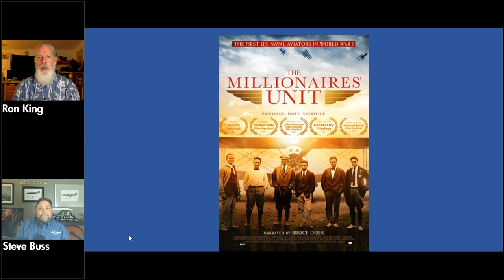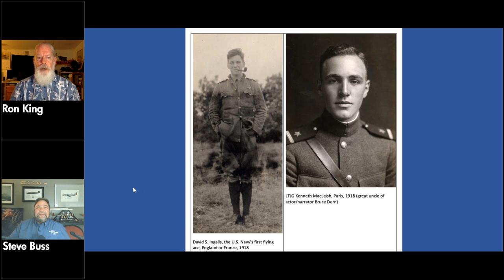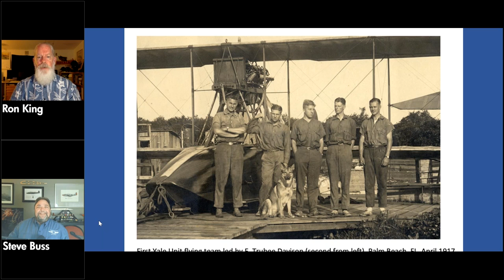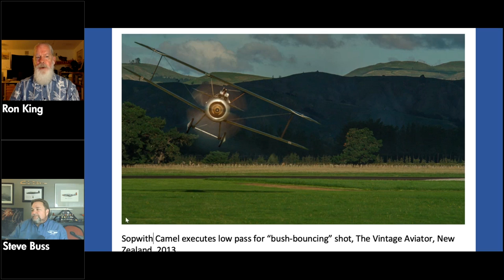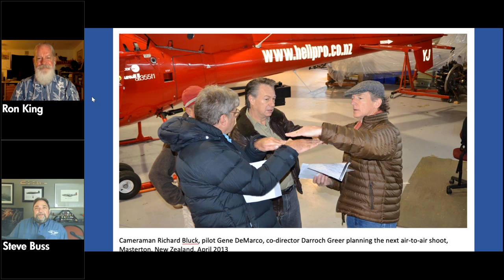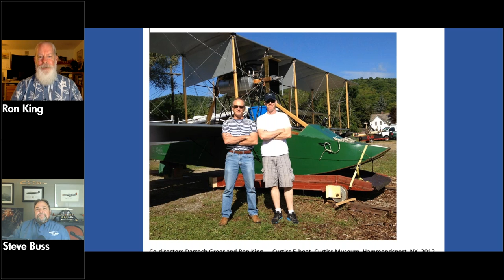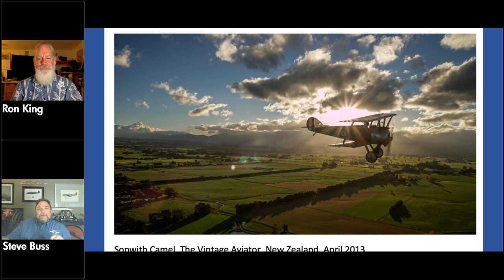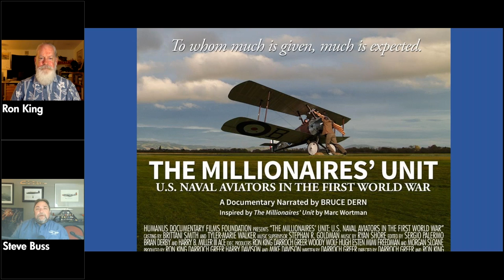CAF Warbird Tube - The Millionaires' Unit documentary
Seven years in the making and filmed on three continents, The Millionaires' Unit documentary tells the dramatic story of a group of Yale students who were the first to fly for America in World War I, some of them making the ultimate sacrifice. Join the film's producer, Ron King, in a discussion about bringing this story to the silver screen.